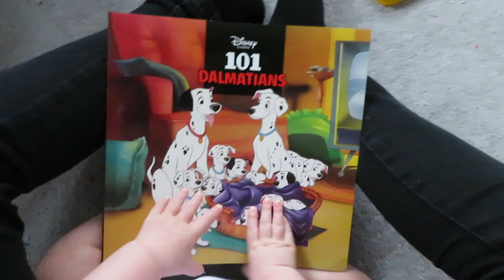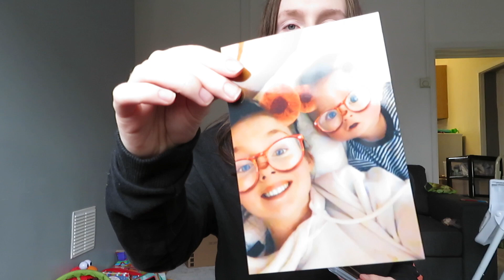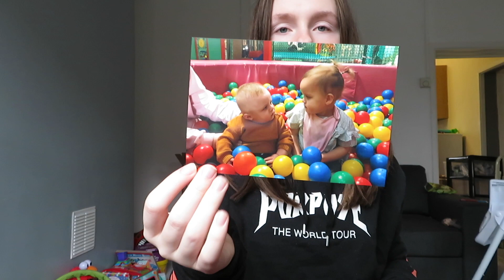WEEKEND VLOG | Why Am I Leaving Cole?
I hope you enjoyed following along with our weekend.

UPLOAD SCHEDULE
Thursday - 6pm
Sunday - 6pm
EXTRA VIDEOS MAY BE ADDED IN